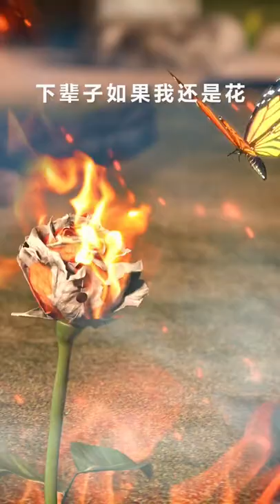Cute TikTok Tabby Cat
Tabby Cat Cartoon|Cute TikTok Tabby Cat |Chinese Anime|Chinese Cartoon|Cartoon